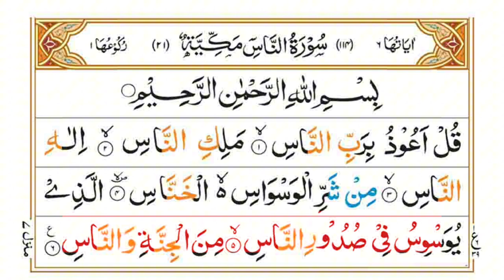Surah An-Nas Recitation in beautiful voice | سورۃ ٱلنَّاس | Quran pak | Copyright free Audio